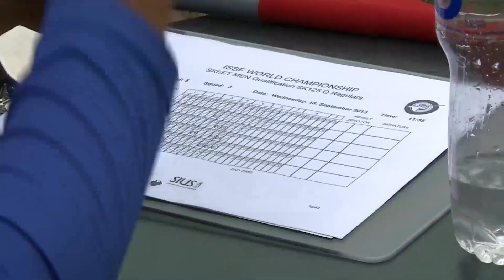Men's Junior Skeet highlights - Lima 2013 ISSF World Championship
Full-length Men's Junior Skeet highlights at the ISSF World Championship held at the Captain FAP Josè Quinones Shooting Range of Lima, Peru, from 14 to 25 September 2013.

Men's Junior Skeet - Wednesday, September 18 - 9:00am (PET)
1. Domenico Simeone (ITA) 2. Nicolas Pacheco Espinosa (PER) 3. Tammaro Cassandro (ITA)